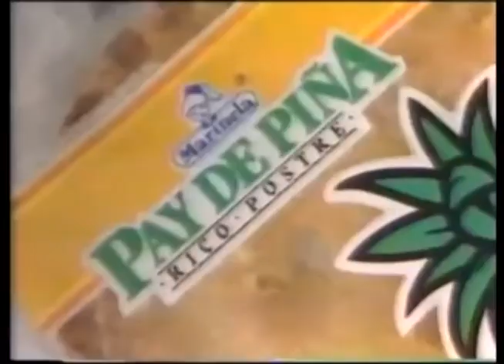Comerciales mexicanos: Pay de Piña Marinela 1993